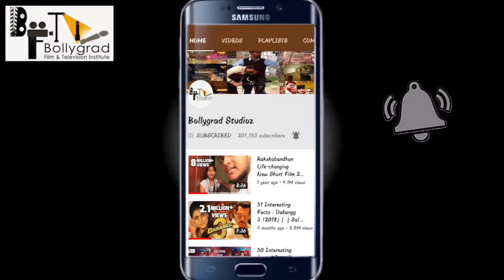satymev jayate | 21Interesting Facts | Making of The Trailer: | John Abraham | Manoj Bajpayee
Interesting Facts | Breakdown |Making of The Trailer: Satyameva Jayate |John Abraham, Manoj Bajpayee

We bring to you behind the scenes of the Movie "Satyameva Jayate", The Film is Written & Directed by Milap Milan Zaveri. Produced by  Bhushan Kumar, Krishan Kumar, Nikkhil Advani (Emmay Entertainment), Monisha Advani & Madhu Bhojwani. The movie features John Abraham & Manoj Bajpayee, Amruta Khanvilkar and Aisha Sharma in lead roles.

The Movie Is Releasing on► 15 AUGUST 2018